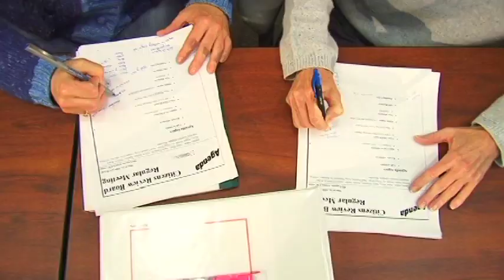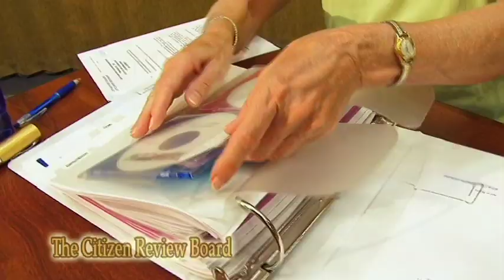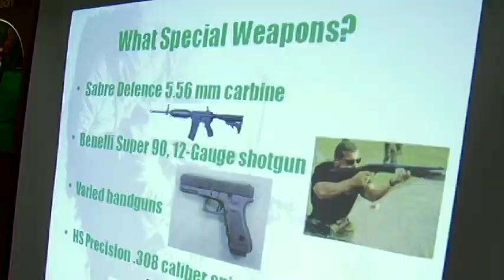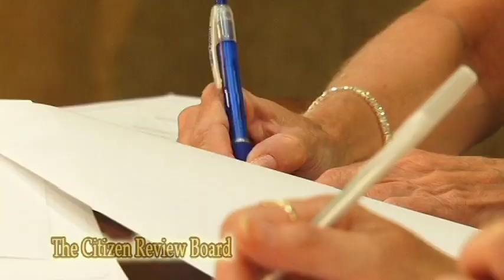Fort Collins Citizen Review Board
This board provides citizen oversight of  internal police services investigations.